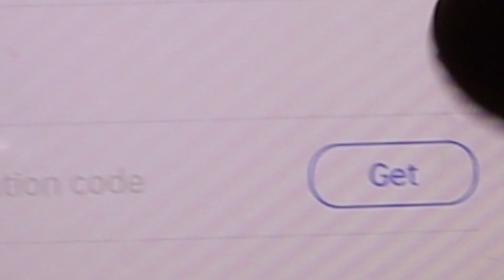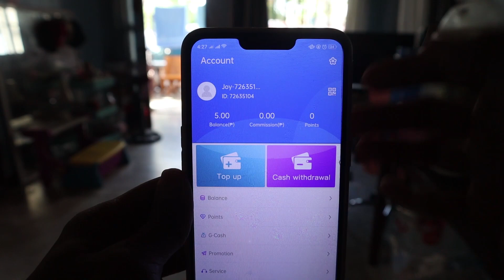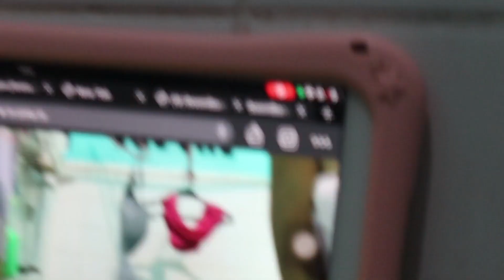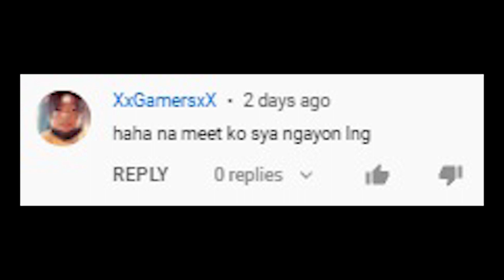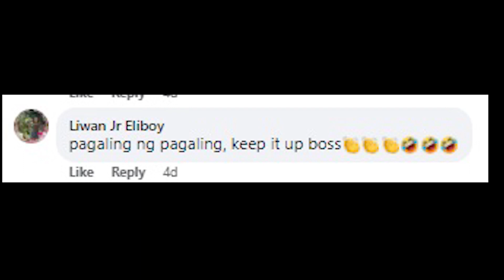FAKE E-GIRL SHOWER PRANK ON OMEGLE/OME TV PART 24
Shower Prank on Omegle/OmeTv Part 17